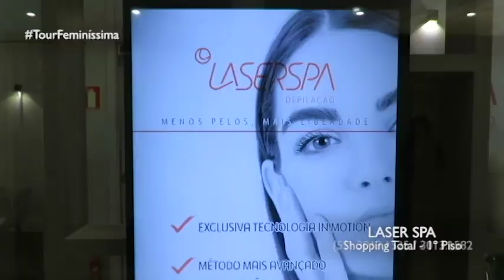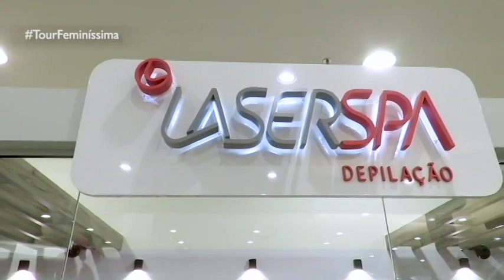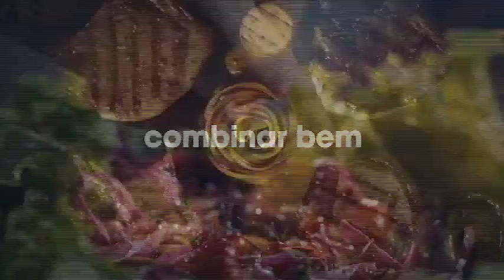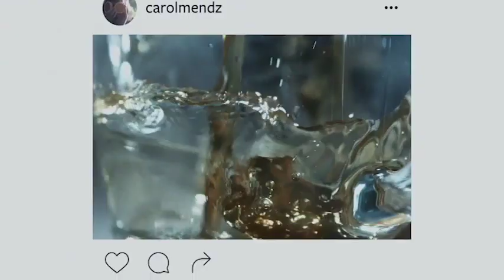PROGRAMA DO DIA 08/07/18